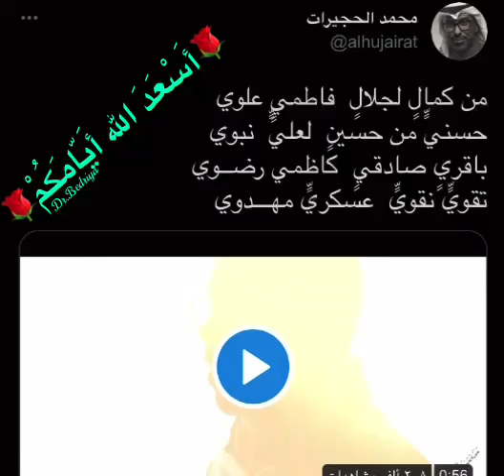October 24, 2021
Video from MJ